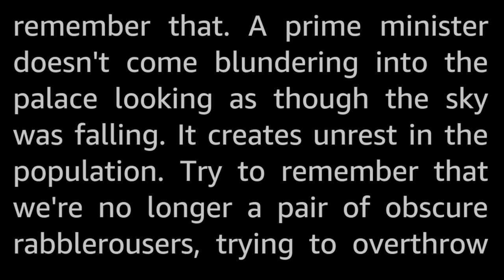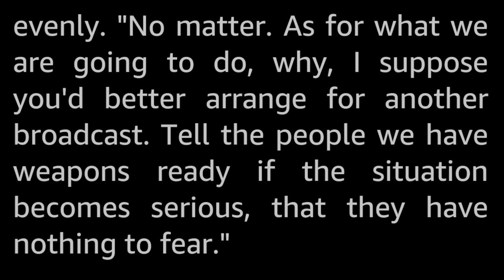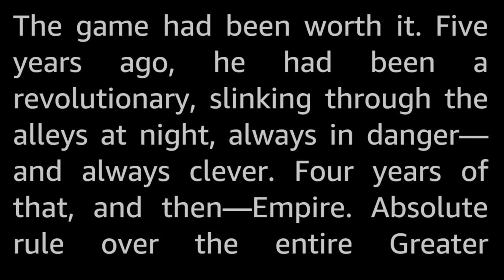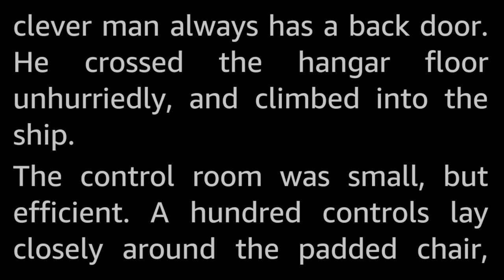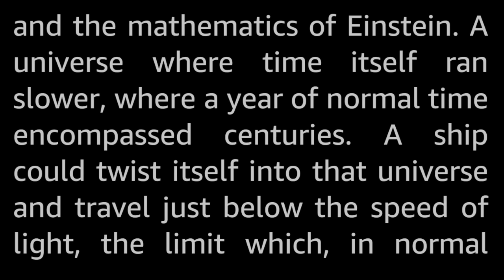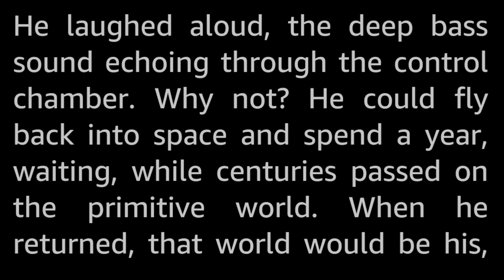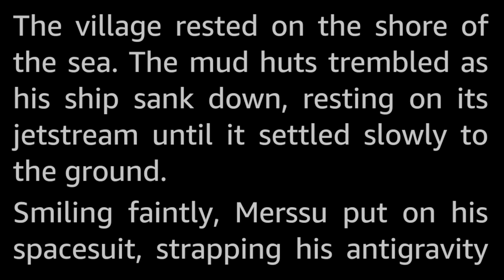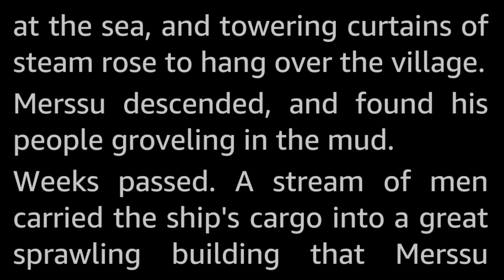5 stories: Scams -Selected Vintage Science Fiction Audiobook readalong human voice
Five vintage Science Fiction short stories featuring scams, rip-offs, con jobs, (or are they?) Selected and read by myself, Tom Trussel.

The stories presented here are:
0:00 Introduction
0:38 Firegod by Algis Budrys
15:51 The Short Snorter by Charles Einstein
29:40 Perfect Answer by L. J. Stecher, Jr.
56:25 Atomic Bonanza by George O. Smith
1:35:12 Aloys by R. A. Lafferty